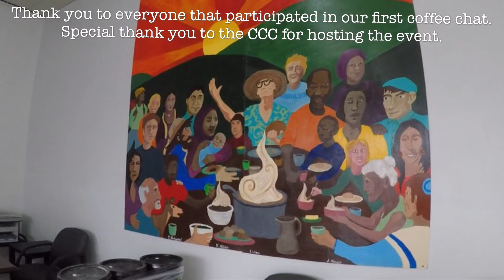Haralson County Schools Coffee Chat 12/8